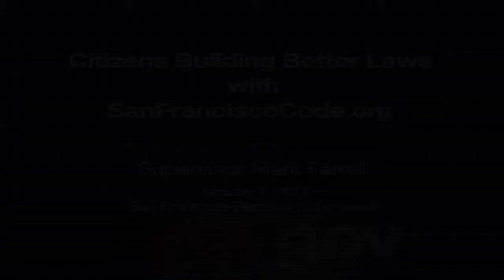Building Better San Francisco Laws On the Internet with SanFranciscoCode org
San Francisco Supervisor Mark Farrell introduces a House reform ordinance generated by one of his District 2 constituents - Gary Rabkin - flagging an out-of-date section of the city's municipal code with the new It's the first edition of the laws for everyday people living in the Internet Age.

1-7-13 from the San Francisco Supervisors' Meeting